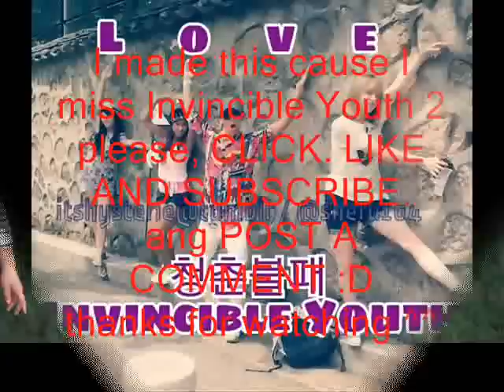Suzy (Invincible Youth 2)